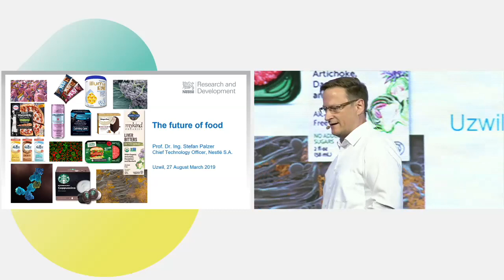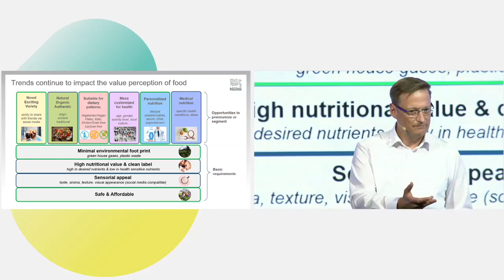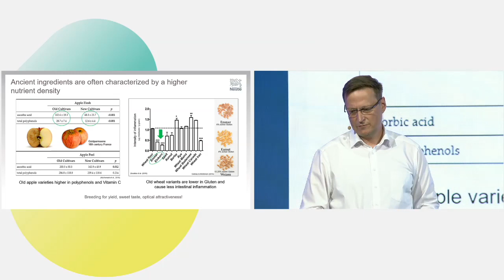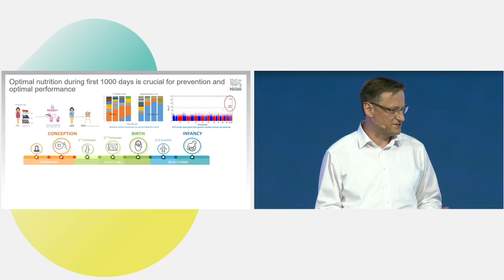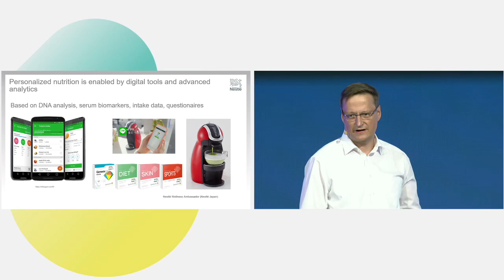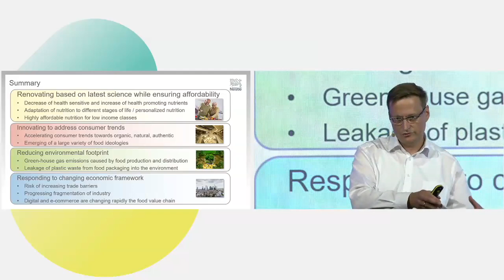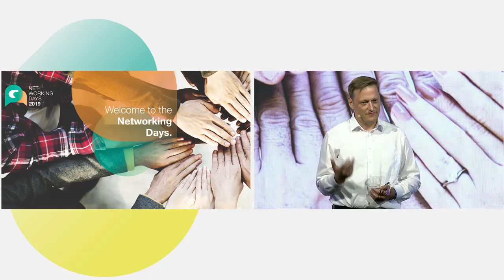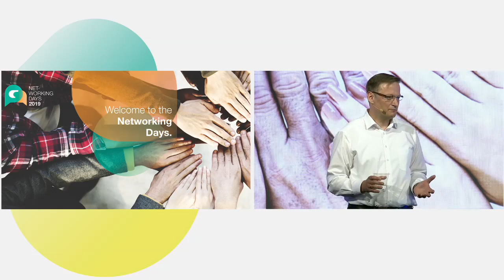The Bühler Networking Days 2019 Keynote Stefan Palzer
Stefan Palzer is the CTO of Nestlé and provided fascinating insights into the Future of Food.